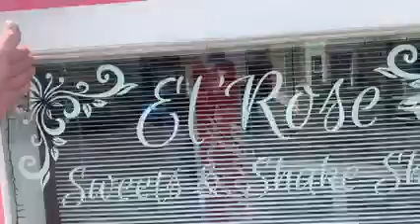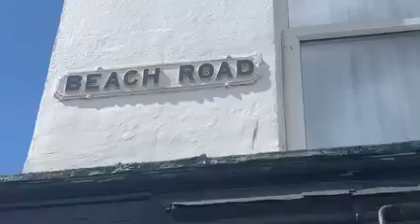Beach Road Clacton On Sea,shoe shop who remember’s when it was here in 1980s,May 5th 2021